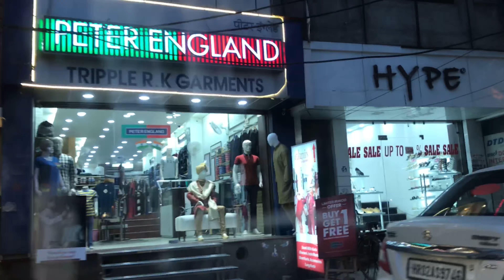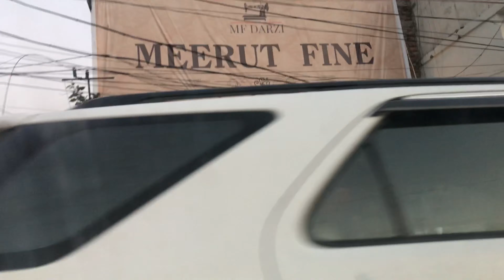APNA PYARA YAMUNANAGAR || ANAS0016 || HARYANA ||Y-city_riders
Hey guys welcome back to our channel Aj tumhra bhai apke liye ek bhut achi video laya h apne yamunanagar ki. iska  second part b h guys so subscribe krdena channel ko aur is video ko apna pyar dekhana. thank you , your love and support